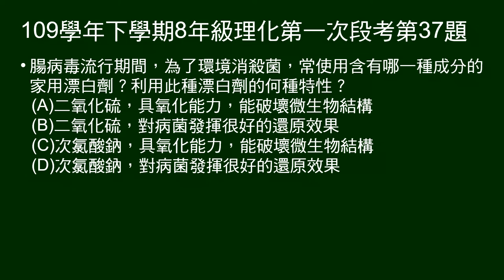109學年下8年級理化一段第37題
環境消殺菌，常使用含有哪一種成分的家用漂白劑？利用此種漂白劑的何種特性？